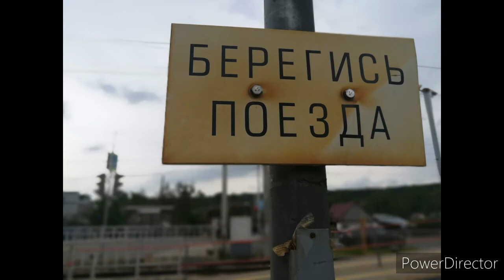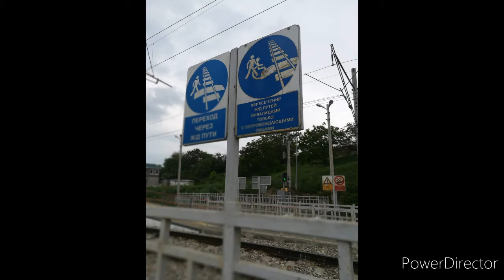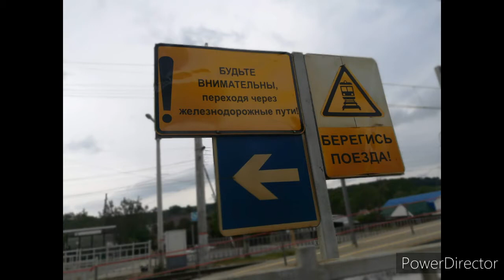железнодорожный переход на белом угле ( 06.07.2020 )